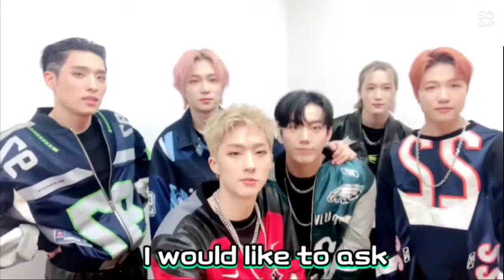P1HARMONY last day performance vlive cut [eng sub]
[ENG SUB] p1harmony live cut